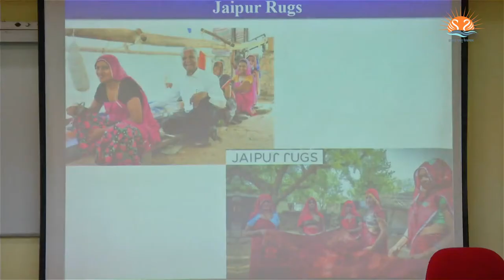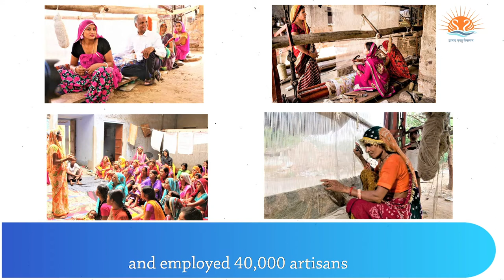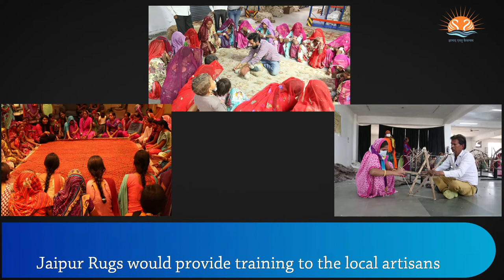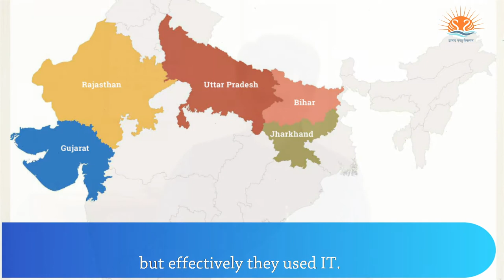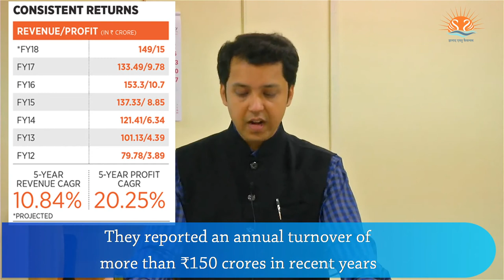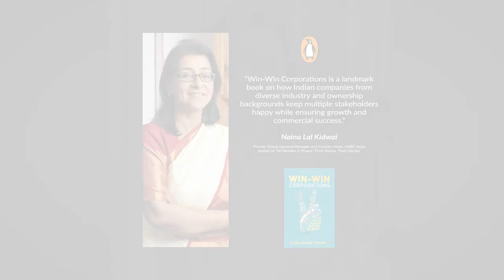The Success Story of Jaipur Rugs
This video captures in brief the success story of Jaipur Rugs, one of the well-known rugs making company from India. It also elaborates on how the founder - Nand Kishore Chaudhary - has been able to create economic and social value at the business of the pyramid through an inclusive business model.

The author provides several leadership lessons for managers and entrepreneurs on how they can create value for multiple stakeholders while building a financial successful business.

Do watch and share your thoughts.

The author's views and research findings have been captured in his books 'Soulful Corporations', 'Win-Win Corporations' and 'The Tata Group', which are an outcome of a decade-long research and interactions with 200+ corporate leaders. They would be most useful for budding managers, millennial entrepreneurs and aspiring leaders from India and other emerging economies.

The books are available online in print, e-book and audio book formats:

The Tata Group
Win-Win Corporations
Soulful Corporations